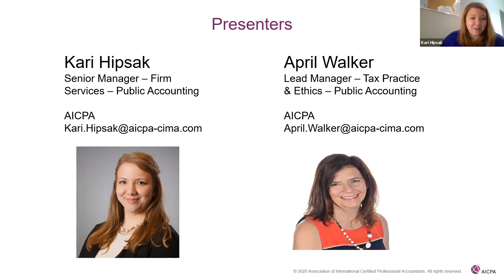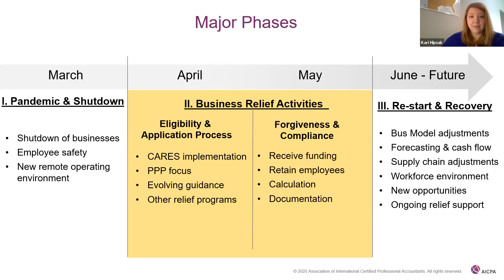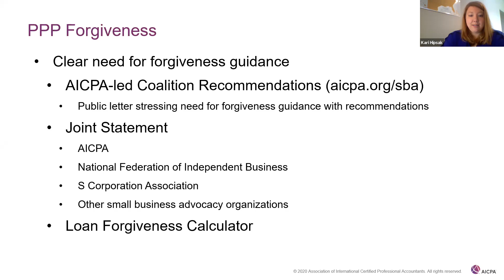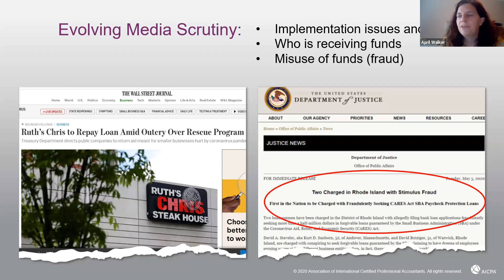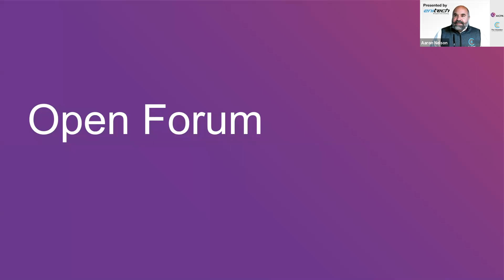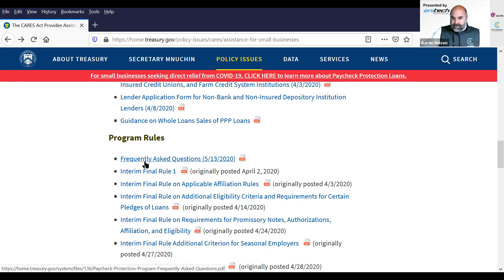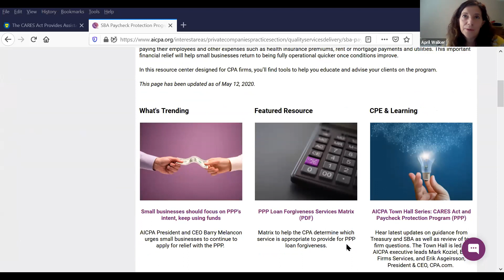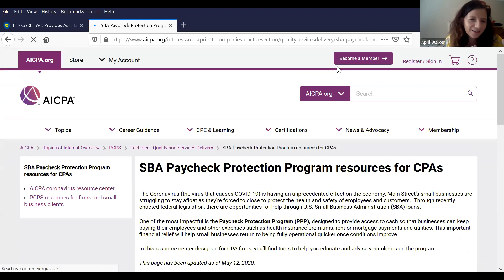5-14-2020 Business Briefing on PPP Spending presented by Enitech IT Support & Consulting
On May 14, 2020 AICPA experts, Kari Hipsak and April Walker, answered questions related to how to spend PPP money to maximize loan forgiveness. This presentation was made possible by presenting sponsor, Enitech IT Support & Consulting (enitechsolutions.com).